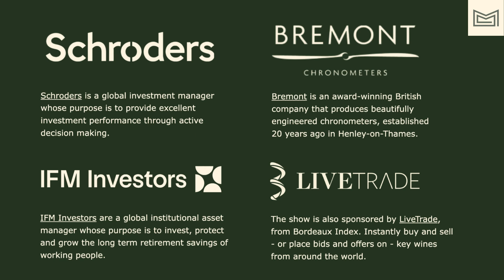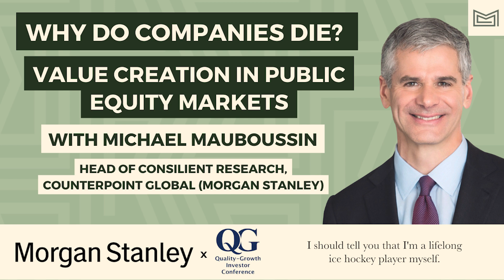Why Do Companies Die? Value Creation in Public Equity Markets - Michael Mauboussin (Morgan Stanley)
In his report ‘Birth, Death, and Wealth Creation’, Michael Mauboussin observes and then claims that corporations are surviving longer and winning more.

This week, we welcome Michael Mauboussin, Head of Consilient Research at Counterpoint Global, Morgan Stanley Investment Management, to discuss the unique patterns of wealth creation in  public equity markets.

After explaining the similarities between ice hockey and investing, Michael discusses why corporate ‘death rate’ is higher than firms’ ‘birth rates. He describes why firms are increasingly choosing forgo IPOs, opting to stay private for longer.

He also covers Hendrick Bessembinder’s theory of wealth destruction, the distinction between value investing and value factors, and why investors may want to look beyond the headlines when it comes to tech.

Michael Mauboussin was interviewed by Simon Brewer at the Quality-Growth Investor Conference in London. The next in-person event to be held by the organizers of the conference will be Value Invest New York on December 12.

TOPICS:
00:00:00 - Intro and Guest Background
00:03:19 - Birth, Death and Wealth Creation
00:05:20 - Goliath's Triumph - The Listing Gap
00:08:31 - Value Creation: Private Versus Public
00:10:21 - Aggregate Wealth Creation in US Public Markets - Hendrick Bessembinder
00:13:49 - Power Laws - Gibrat and Zipf
00:15:33 - Value Investing Versus The Value Factor
00:16:32 - Superstar Firms
00:19:02 - Outro

- IFM Investors are a global institutional asset manager whose purpose is to invest, protect and grow the long term retirement savings of working people. They manage investments across infrastructure, debt, listed equities and private equity assets.